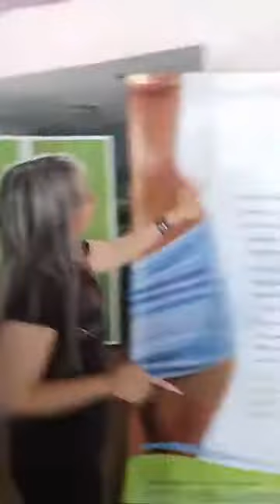Centro estética artios